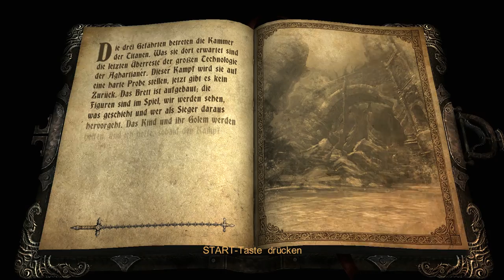Castlevania: Lords of Shadow #13 - Heiligtum der Titanen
Ein großartiger Bosskampf erwartet uns im Heiligtum der Titanen!